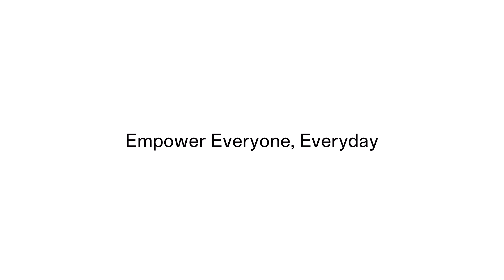OPPO x UCL | What a Shot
Per tutti i momenti che ti fanno esclamare: “What a shot!”, OPPO ti permette di rendere indelebile quell'ineguagliabile emozione con lo scatto perfetto. Quindi scatta e scrivi la tua storia!